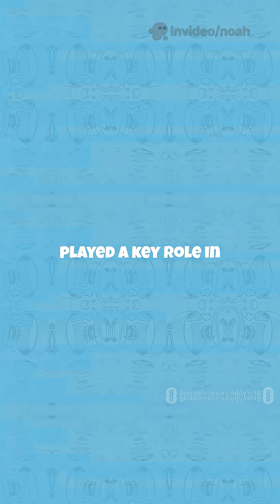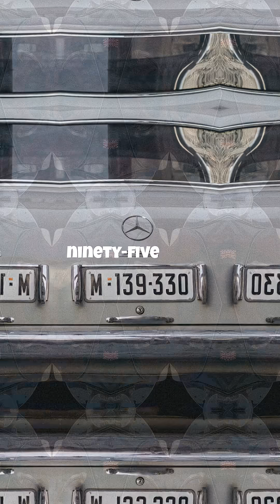The Life and Legacy of Gottlieb Daimler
Gottlieb Daimler was born on March 17, 1834, in Schorndorf in the Kingdom of Württemberg. After attending Latin school, he began an apprenticeship as a gunsmith, which he successfully completed in 1852. He then attended the Polytechnic School in Stuttgart, where he studied mechanical engineering. After his studies, Daimler gained practical experience in various machine factories, including in France and England, where he familiarized himself with the latest technical developments. In 1863, he returned to Germany and became technical director of the Reutlingen machine factory, where he met Wilhelm Maybach, who would later become his close collaborator and co-developer. In the 1870s, Daimler worked for the gas engine factory Deutz, where he collaborated with Nikolaus Otto, the inventor of the four-stroke engine. Due to differences with Otto, Daimler left the company and, together with Maybach, bought a villa in Cannstatt near Stuttgart in 1882, which they converted into a workshop. There, in 1883/84, they developed a small, high-speed gasoline engine that they called the “Standuhr” (clock), due to its appearance. This was the first engine that was light and powerful enough to be installed in vehicles. In 1885, Daimler and Maybach first installed this engine in a wooden bicycle – the so-called Reitwagen, the first motorcycle in the world. In 1886, they followed up with the first four-wheeled automobile equipped with a built-in internal combustion engine, a converted horse carriage. That same year, they also installed their engine in a boat, which is considered the birth of the motorboat. Daimler registered numerous patents and played a key role in the early development of motorized transportation. In 1890, he founded the Daimler-Motoren-Gesellschaft (DMG) together with investors, but tensions with the financiers arose in the following years, leading to his temporary removal from the company in 1893. He returned to the board in 1895 at the urging of a British licensee. Daimler’s engines were soon being used in vehicles around the world, including by Emil Jellinek, who later introduced the name “Mercedes” (after his daughter) as a brand name. Daimler himself only partially witnessed this global success, as he died on March 6, 1900, in Cannstatt, just days before his 66th birthday. His pioneering work laid the foundation for the modern automotive industry and led to the later merger of his company with that of Carl Benz – this union gave rise to Mercedes-Benz.